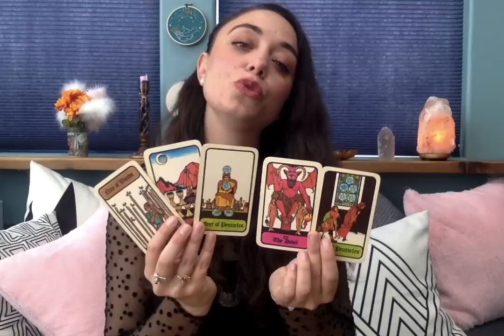Aquarius October 2019 - Letting it in.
SARAHTAROT